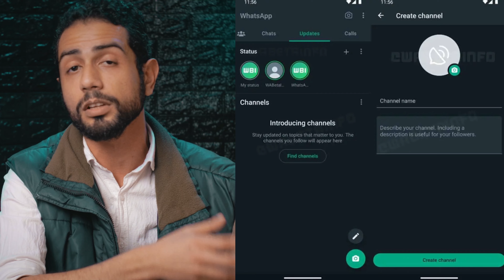واتساب ينسخ أخيرا الميزة الأكثر شعبية في تليجرام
تفاصيل التحديث الجديد بالكامل هنا